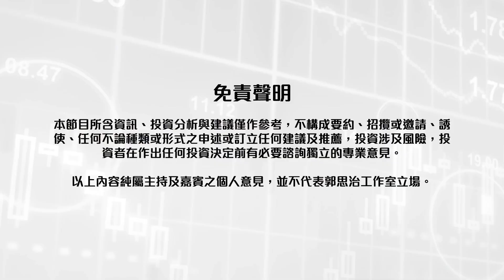【郭Sir 每日港股點評】（普通話）2020-05-25 大市該可稍作喘定